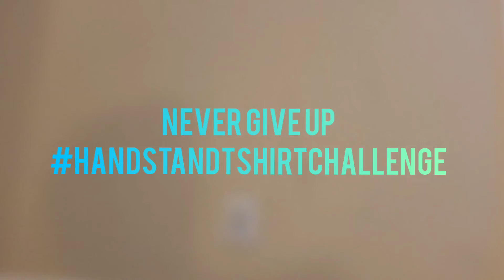Tell the TRUTH | Inspirational Moments w/Joy Segment 106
Today we flip to a quote that inspires us to tell the truth. Simply tell the truth when asked " how are you" ... HIT the LINK below to Grab my book or t-shirt. Join me nightly bet 7-9pm for episodes of hello world talk show where we talk about everything and anything.

Music & Artist: Point Blank/Not The King